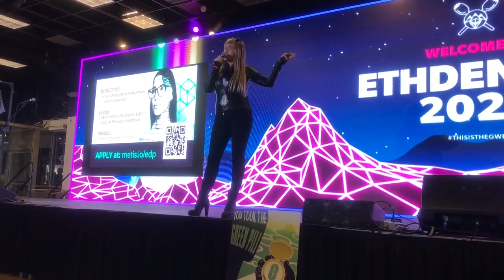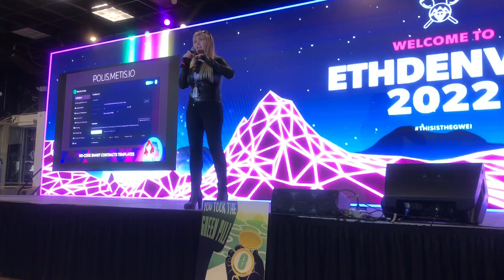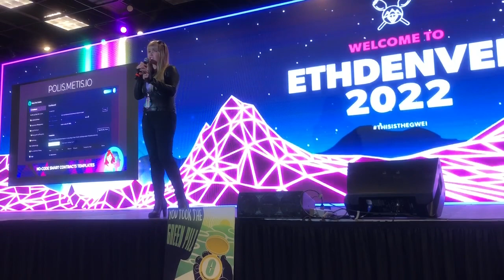Metis CEO Elena Sinelnikova at ETHDenver Opening Ceremony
What is MetisDAO?

Metis aims to revolutionize how people and businesses collaborate using blockchain technology.

However, layer 1 solutions such as Ethereum are struggling with high gas costs and low throughput. To achieve sophisticated collaborative outcomes and successfully deploy a framework that involves many on-chain operations requiring timely responses, a layer 2 solution is needed for Metis to achieve its mission.

This paper proposes a new construct -- an optimistic rollup Layer 2 solution that provides both efficiency and flexibility, addressing many of the existing layer 2 solutions’ problems.

Metis Virtual Machine (MVM) is the foundational must-have component needed to revolutionize the way people and organizations collaborate collectively and transparently in the future.

This presentation may contain hyperlinks to other resources maintained by third parties on the Internet.

These links are provided solely as a convenience to you to help you identify related information.

Our reference to other resources is not meant to imply an approval, endorsement, affiliation, sponsorship or other relationship to the linked site or its operator, contents, or trade names, logos, symbols, service marks or other intellectual property rights associated with the hyperlinks, citations or URLs we provide.

Metis disclaims all liability in respect to any decisions or actions, or lack thereof based on any or all of the contents of any third-party site.